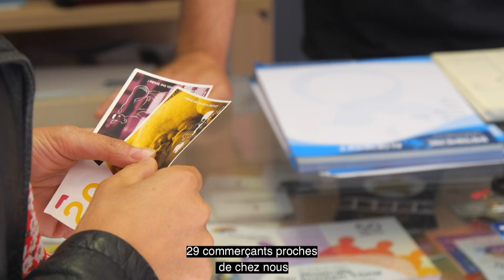Monnaie locale le Val'heureux